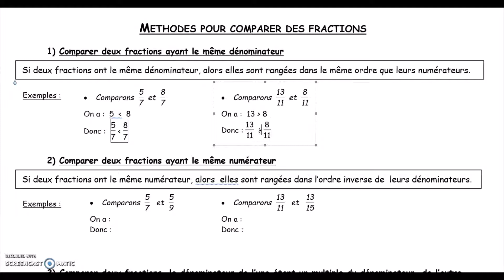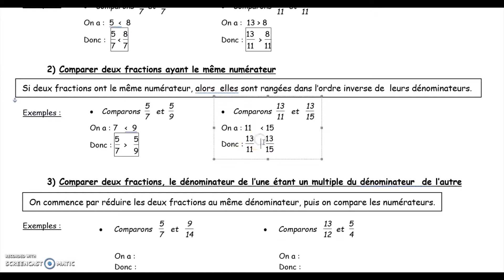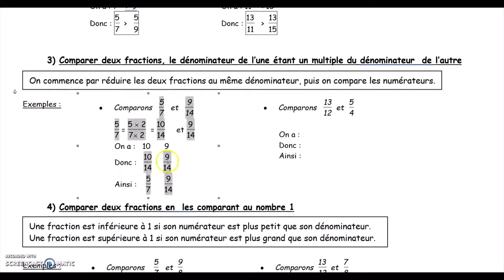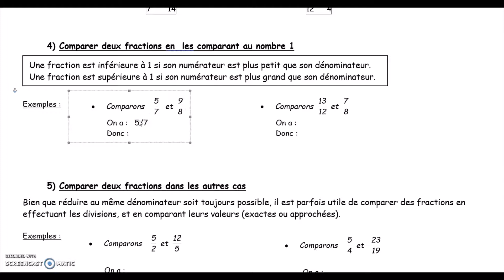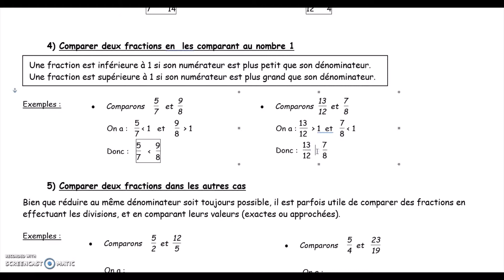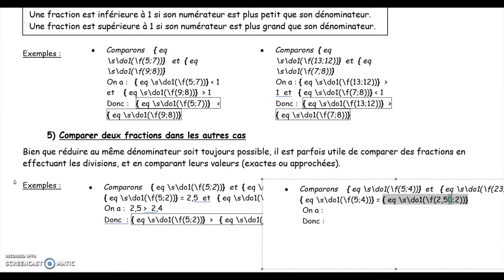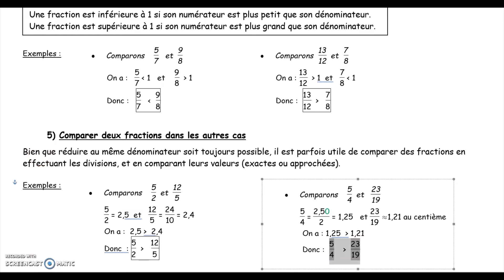Méthodes pour comparer des fractions